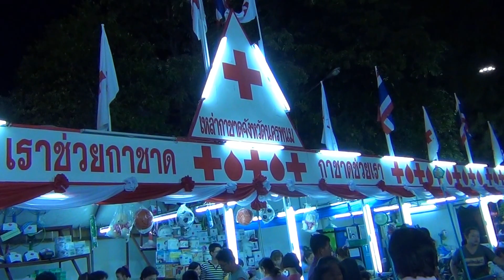ศาลากลาง งานไหลเรือไฟ 2555 นครพนม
บรรยากาศของงานไหลเรือไฟ ที่บริเวณ  ศาลากลางจังหวัดนครพนม  ในคืนวันที่  27 ตุลาคม 2555